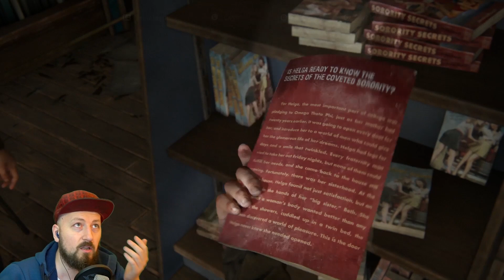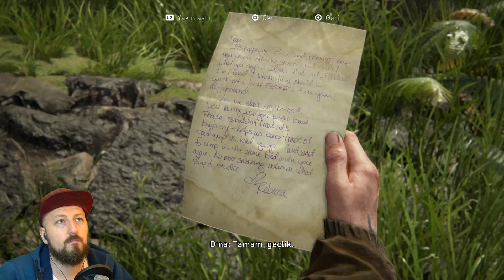THE LAST OF US 2 #12 (Türkçe Dublaj)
Beş yıl sonra…

Ellie ve Joel, salgın sonrası ABD'de geçen ölümcül bir yolculuğun ardından Wyoming'e yerleşir.

Gelişen bir toplulukta yaşamak, Hastalıklı ve umutsuz afetzede tehdidine rağmen onlara istikrar ve huzur getirir.

Kan donduran bir olay bu huzuru bozduğunda, Ellie adalet arayışında amansız bir yolculuğa çıkar. Bu olayın sorumlularının peşindeyken, yaptıklarının çarpıcı fiziksel ve duygusal sonuçlarıyla yüzleşir.

The Last of Us Part II Türkçe Oynanış - Full Game - Gameplay - Let's Play - Walkthrough